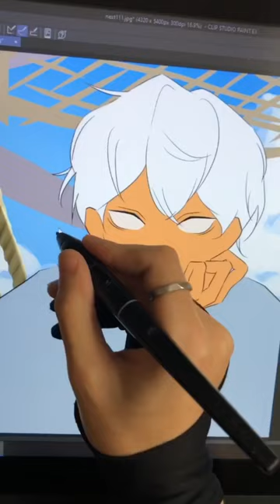Portrait Digital Painting Process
some of my recordings of my painting process.

i'm on insta & tiktok @caelin.art